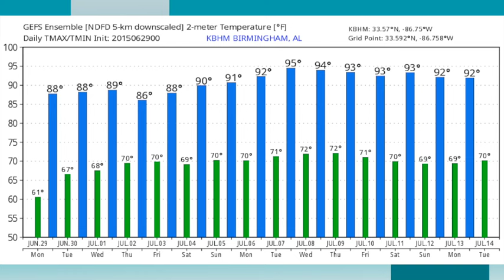June 29, 2015 Weather Xtreme Video - Morning Edition